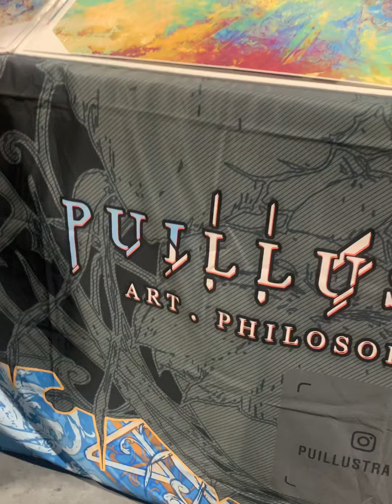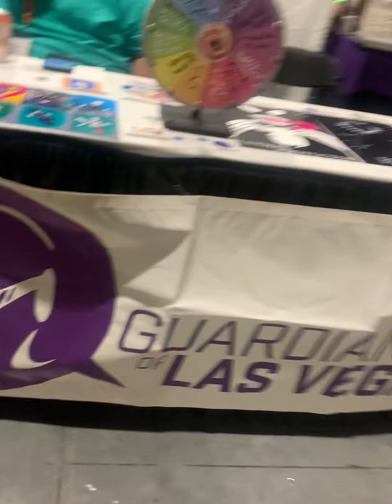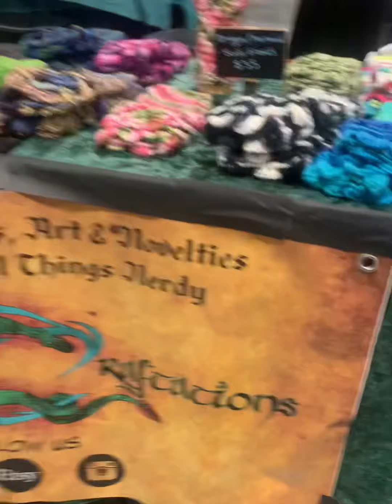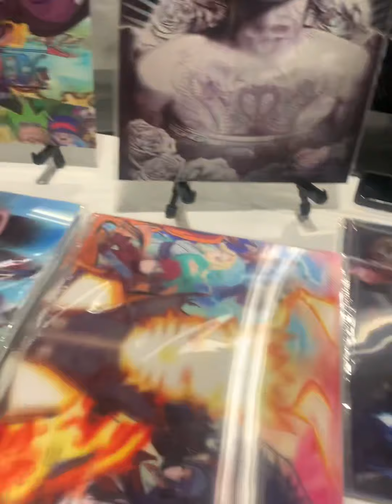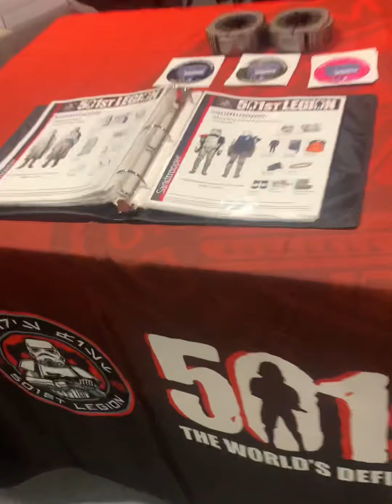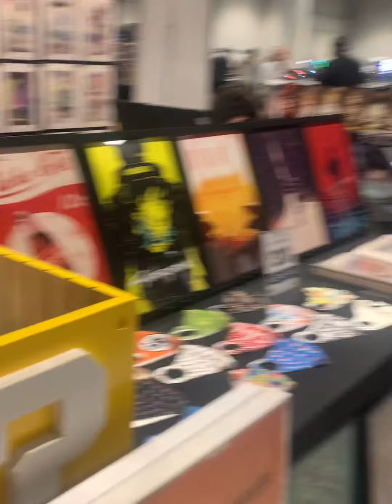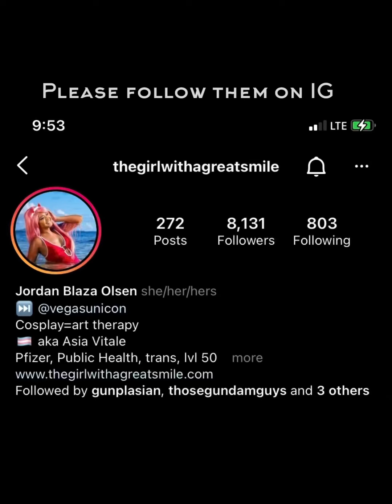Unicon Las Vegas 2021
Unicon Las Vegas